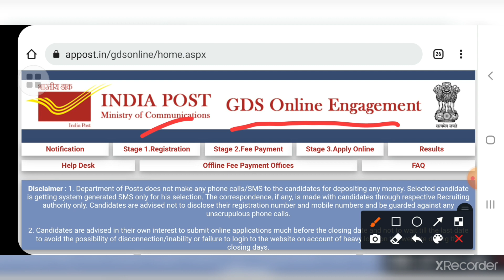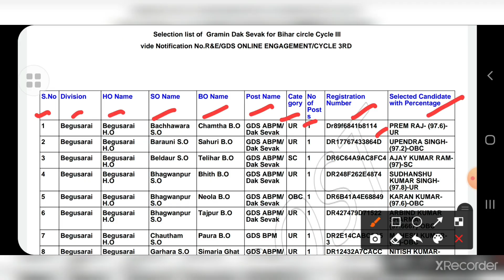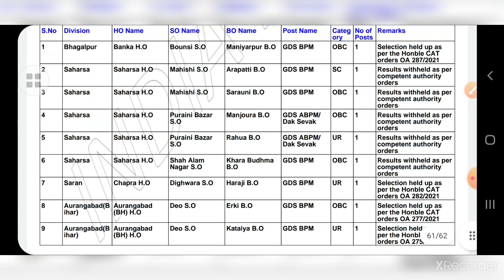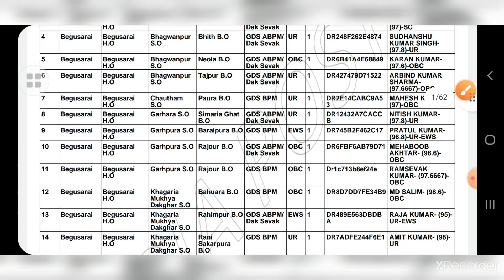Bihar GDS Result Out/Check Result Online/Gramin Dak Sewak Result/Bihar Recruitment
Hello Friends,